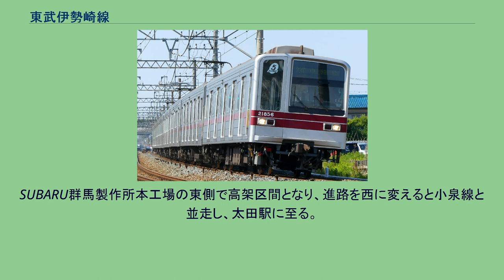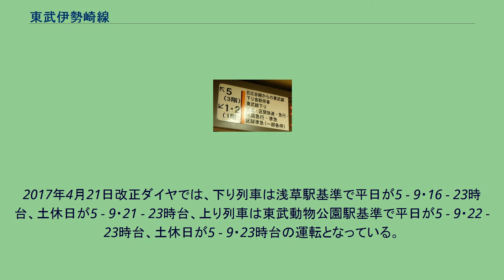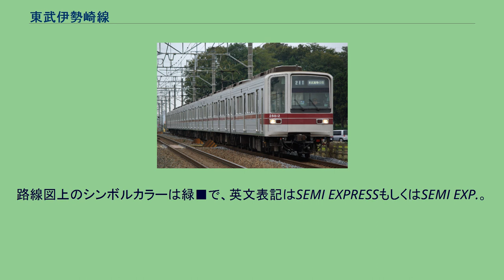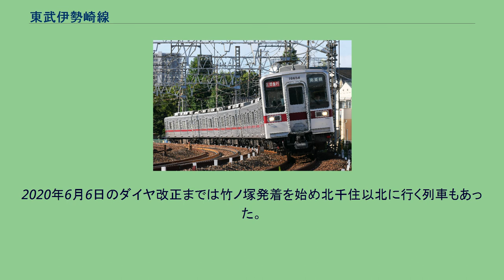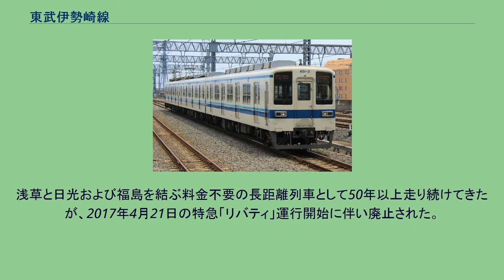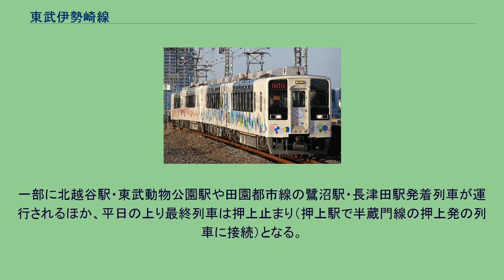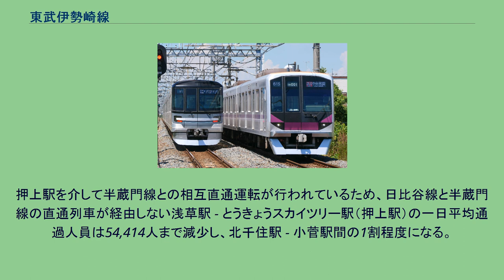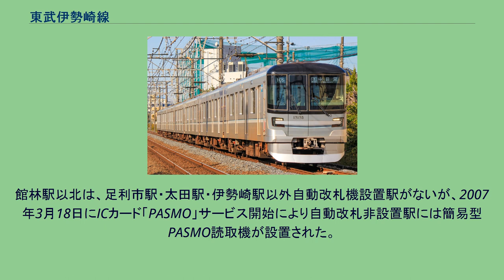東武伊勢崎線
伊勢崎線（いせさきせん）は、東京都台東区の浅草駅から群馬県伊勢崎市の伊勢崎駅を結ぶ東武鉄道の鉄道路線である。
また、とうきょうスカイツリー駅 - 曳舟駅間の線増扱いである押上駅から曳舟駅の区間も伊勢崎線の一部である。
2012年3月17日より、浅草駅 - 東武動物公園駅間および押上駅 - 曳舟駅間には「東武スカイツリーライン」（TOBU SKYTREE Line）という路線愛称名が付けられている。
駅ナンバリングの路線記号は浅草駅 - 東武動物公園駅間および押上駅 - 曳舟駅間がTS、和戸駅 - 伊勢崎駅間がTI。
東武鉄道として最初に開業した北千住駅 - 久喜駅間を含む創業路線であり、東京の下町にある浅草駅から埼玉県の東部地域と利根地域を経て群馬県・栃木県の両毛地域を結ぶ。
東武日光線や野田線（東武アーバンパークライン）などを含めて東武本線（路線群）を構成する路線の一つで、東武日光線や東上線とともに東武鉄道の主要幹線である。
路線延長は114.5 kmで、JRや第三セクター鉄道を除く日本の私鉄の路線の中では最も長い。
2012年には業平橋駅の貨物ターミナル跡地に東京スカイツリー（東京スカイツリータウン）が開業し、業平橋駅はとうきょうスカイツリー駅に駅名を変更した。
路線愛称の「東武スカイツリーライン」は東武グループのシンボルである東京スカイツリーを中心とする東京スカイツリータウンにつながる路線であることに由来する。
久喜駅以南は東京近郊の通勤・通学路線としての側面を有する一方で、東京都を起点とする関東大手私鉄の幹線・本線では唯一JR山手線との接続駅を持たず、起点の浅草駅は構造上の理由で7両編成以上の入線に制約があり、ターミナル駅としての機能が弱い。
そのため北千住駅から東京メトロ日比谷線（7両編成）、押上駅から東京メトロ半蔵門線・東急田園都市線（10両編成）との相互直通運転を行うことで、都心部への利便性と輸送力を確保している。
そういった経緯から浅草駅に代わって多数の路線が結節する北千住駅が実質的なターミナル駅として機能しており、1日平均乗降人員は東武鉄道の駅でも東上線の池袋駅に次いで多い。
北千住駅から北越谷駅までの複々線区間 (18.9km) は日本の私鉄最長である。
また、東武動物公園駅で日光線が分岐し、「けごん」「きぬ」を始めとした日光・鬼怒川温泉方面に直通する特急列車が浅草駅から発着しており、観光路線としての側面も有する。
東京 - 日光間の輸送においては、かつては国鉄（現在のJR東日本）の東北本線（JR宇都宮線）・日光線と競合関係にあったが、現在は東武が完全に優位な状況にあり、JR新宿駅・池袋駅から途中で東武線に直通して東武日光駅に至る特急「日光」「（スペーシア）きぬがわ」の設定など、日光・鬼怒川温泉方面の輸送において両社は協力関係にある。
一方で、輸送人員が少ない両毛地域は一部の駅が無人駅であり、末端区間はローカル線としての側面も有する。
このため、合理化の一環として特急を除く全列車が館林駅で系統分離されており、館林駅以北の全ての一般列車でワンマン運転化されている。
2006年のダイヤ改正以降、浅草駅 - 伊勢崎駅間の全線を直通する列車は特急「りょうもう」の1往復のみであり、大半の特急「りょうもう」は太田駅から桐生線に直通する。
ラインカラーは、東武スカイツリーライン区間が青、東武動物公園駅以北が赤となっている。
各駅の駅名標には浅草駅 - 東武動物公園駅間がオレンジと青（■■;東武スカイツリーラインのラインカラー）、東武動物公園駅 - 伊勢崎駅間が赤と黒（■■;伊勢崎線ラインカラー）が使われている。
押上駅は東京地下鉄（東京メトロ）の管理駅のため、東武鉄道のラインカラーは駅番号のシンボルマークにとどまっている。
前述の通り、東京メトロ日比谷線及び東京メトロ半蔵門線・東急田園都市線と相互直通運転を行うことで、都心直通による利便性の向上と長編成による輸送力の確保を実現している。
なお、1990年から2003年までとうきょうスカイツリー駅（当時は業平橋駅）にあった地上ホーム（3 - 5番線）は10両対応だった。
このホームの跡地に東京スカイツリータウンが建設されている。
当路線は1899年（明治32年）に北千住駅 - 久喜間駅を開業したことに端を発する。
開業当初は、2時間間隔で1日7往復の旅客・貨物混合列車の運転だった。
その後も北へ路線を延伸し、19...